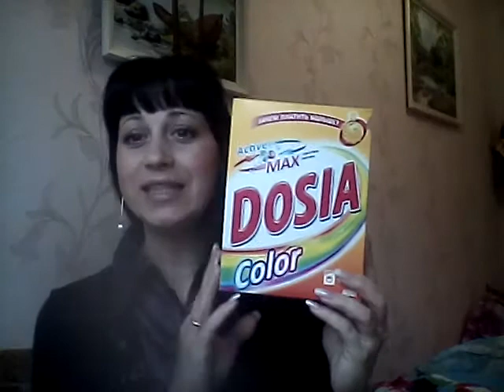2. ОБЗОР-ПАРОДИЯ НА ПУСТЫЕ БАНОЧКИ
Девочки, простите за качество съемки. Снимала на планшет.